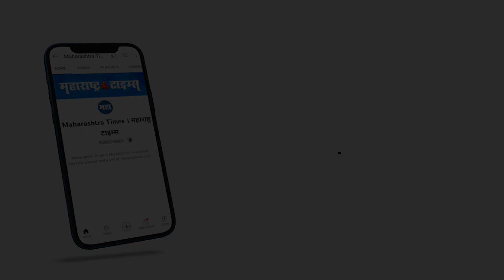Sonia Gandhi यांना नाराजीचं पत्र जावं ही नानांचीच इच्छा?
महाराष्ट्रातील काँग्रेसच्या 25 आमदारांनी सोनिया गांधीना नाराजीचं पत्र लिहिलं, नाराजी असल्याचं कळवलं... राज्याचे प्रमुख म्हणून जर नाराजी नसेल तर यावर असं काहीही नाही हे पुढे येऊन सांगणं नाना पटोले यांच्याकडून अपेक्षित होतं. पण तसं झालं नाही आणि राज्यात पुन्हा एकदा चर्चा सुरू झाली ती म्हणजे काँग्रेस सरकरमधून बाहेर पडणार का? ठाकरे सरकार अस्थिर होणार का? याची. काँग्रेसची अंतर्गत खदखद ठाकरे सरकारलाच अडचणीत आणू शकते का, या नाराजीनाट्यामागे नेमकं कोण आहे हे सविस्तर या व्हिडीओतून समजून घेऊ..